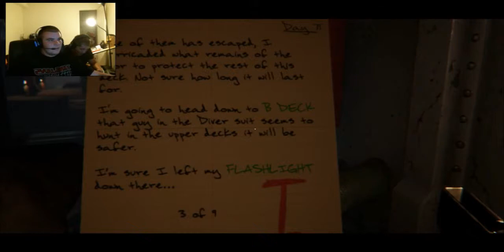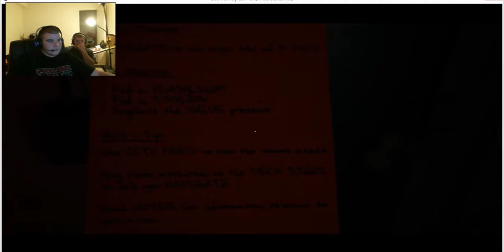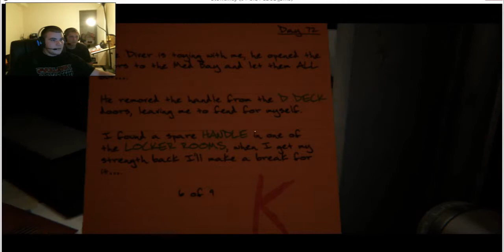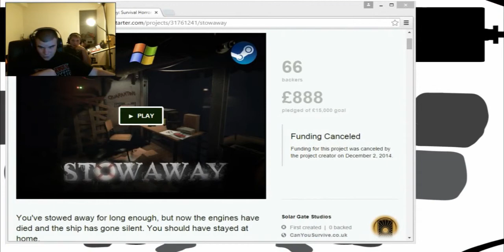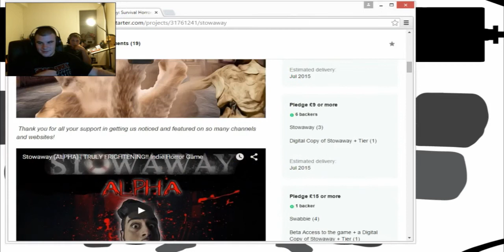Demon thing idk What it is | Stowaway w/Steven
Sorry that its so laggy idk why it was doing that but it was an older game so not to sure but was a great game to bad that it was canceled really would have like to see the full version.